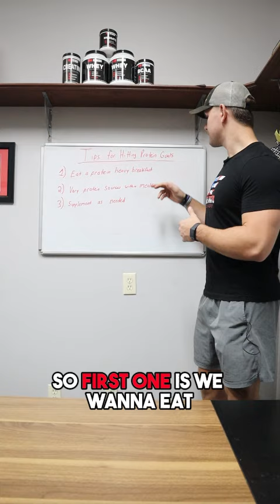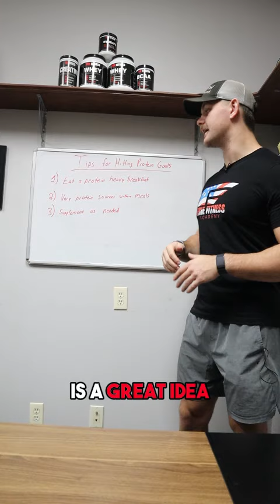EFA Tips 💪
Strategies to HIT your Protein Goal 💪